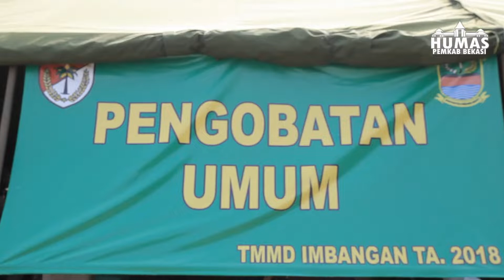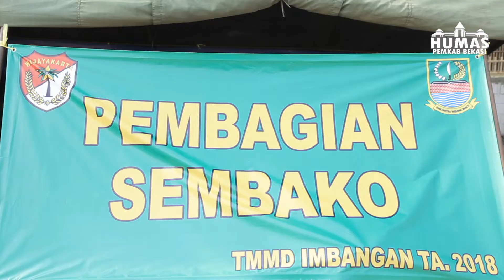Wakil Bupati Bekasi, Eka Supria Atmaja membuka kegiatan TNI Manunggal Membangun Desa (TMMD) .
Wakil Bupati Bekasi, Eka Supria Atmaja membuka kegiatan TNI Manunggal Membangun Desa (TMMD) imbangan Tahun Anggaran 2018 kodim 0509 /Kabupaten Bekasi di Lapangan Desa Lenggahsari, Kecamatan Cabangbungin, Kabupaten Bekasi, dengan tema TNI Manunggal rakyat dalam Mewujudkan Desa (TMMD) yang maju, sejahtera dan demokratis pada Senin (15/10). Wakil Bupati Eka Supria Admaja mengatakan kegiatan yang dilaksanakan guna membangun kebersamaan antara TNI dengan Rakyat dan dapat memberikan arti dan manfaat bagi warga, menumbuhkan rasa kebersaamaan kegotongroyongan hubungan harmonis antara Pemkab Bekasi, Kodim 0509 dengan warga masyarakat di sekitar lokasi TMMD. "Saya berharap warga masyarakat dapat mendukung dan membantu program yang dilaksankan," katanya.

Dirinya mengapresiasi kegiatan yang dilakukan dapat memberikan manfaat dalam pembangunan sarana prasarana yang dibutuhkan oleh masyarakat Desa Lenggahsari. "Dapat meningkatkan kemanunggalan Pemerintah daerah, TNI dan rakyat sesuai dengan sistem pemerintahan negara yang bersifat semesta yang menyertakan warga, sebagai sumber kekuatan dari TNI," ucapnya.

Dikatakan Eka, manfaat yang dapat dirasakan TMMD Imbangan ini bisa meningkatkan sumber kehidupan masyarakat, dengan semangat bahu membahu bergotong royong, kekeluargaan Kodim 0509 dan warga masyarakat. "Ini merupakan keinginan warga yang sekarang akan direalisasikan dalam waktu yang relatif singkat dengan biaya yang relatif kecil.

Ini peran aktif dari masyarakat yang mendukung membantu agar program ini terlaksana dengan baik," ujarnya.

Dirinya, meminta kepada warga agar warga membantu secara maksimal bersama sama membangun memperbaiki dan menyelesaikan prasarana umum yang akan dibangun. "Saya mengucapkan terimakasih kepada Kodim dan Komponen masyarakat yang membantu Pelaksanaan kegiatan yang telah dilakukan," pungkasnya.

Sementara itu, Dandim 0509/Kabupaten Bekasi Letkol Arh Henri Yudi Setiawan mengatakan pada pembukaan TMMD juga dilaksanakan pengobatan umum, donor darah, pembagian sembako, penanaman bibit pohon dan sosialisasi narkoba.

Video Oleh : @yubunk